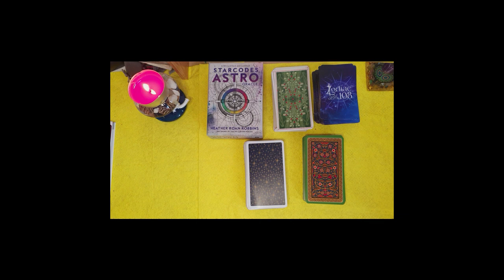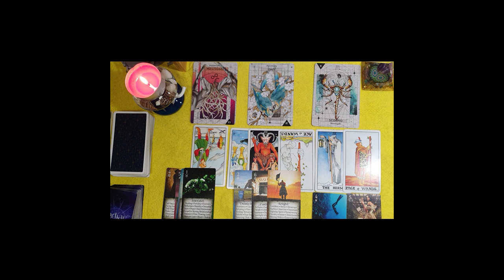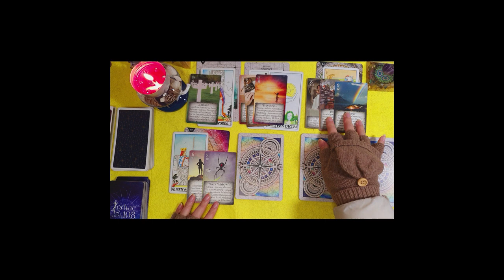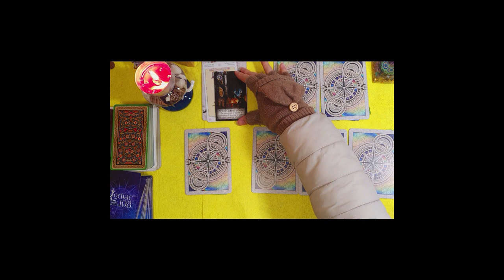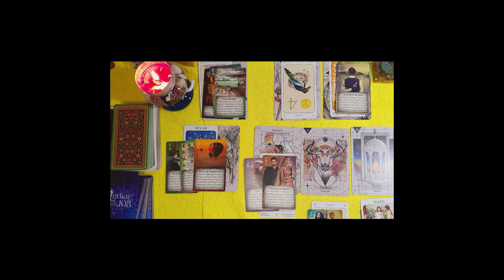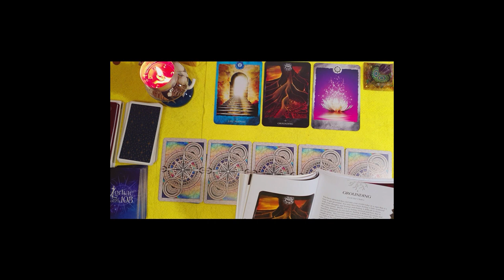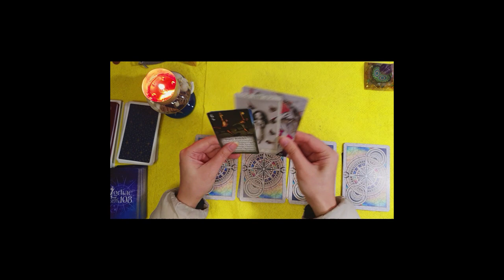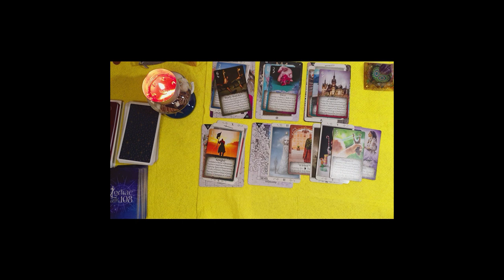Karma(s) regarding your life purpose + Reiki Healing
Thanks a lot for stopping by! I’m Que ♑🌞♓🌙♐👆. I hope you enjoy the reading ❤️

⭐️ Timestamps:
Introduction: 00:00
Part 1: Currently activated Karmic Pattern: 01:30
Part 2: Karmic Pattern: Root, Lessons, Signs of being healed: 13:28
Part 3: Karmic Pattern manifested in your current life: 33:47
Part 4.1: Healing - Affected Chakras: 54:11
Part 4.2: Healing - Distant Reiki: 1:06:02
Part 5: Advice & Support messages from the Universe: 1:13:04

✨ This is a general reading, please take only what resonates and leave the rest.

✨ The reading includes a specified distant Reiki session

The readings on my channel are not meant to substitute professional advice. I cannot guarantee 100% accuracy for any reading. Please use your own judgement when making any decisions based on a tarot reading. Please consult your medical doctor/psychiatrist if necessary 💗